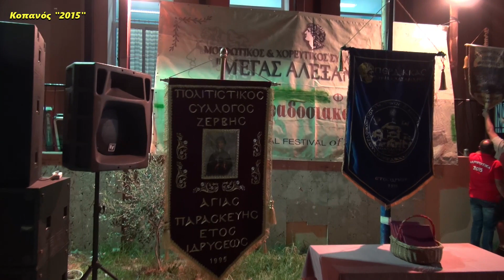Τα Χάλκινα Ηχοχρώματα στον Κοπανό Ημαθίας "2015"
Πανηγύρι 29/8/2015
στον Κοπανό Ημαθίας

Μορφωτικός Χορευτικός Σύλλογος
 "Μέγας Αλέξανδρος" Κοπανού

Παίζουν οι Mουσικοί
Πλήκτρα: Σταύρος Μήσιος
Τρομπέτα: Ιωάννης Πέγιου
Σαξόφωνο: Σάββας Ιωάννου
Κλαρίνο: Παναγιώτης Τουφεξής
Τύμπανα: Μανώλης Καρκαρέτσης
Τρομπέτα, Τραγούδι: Συμεών Ντίνης